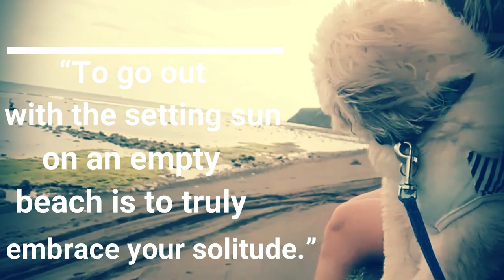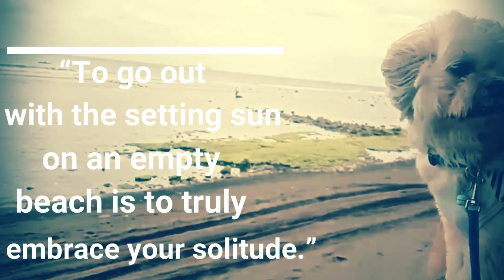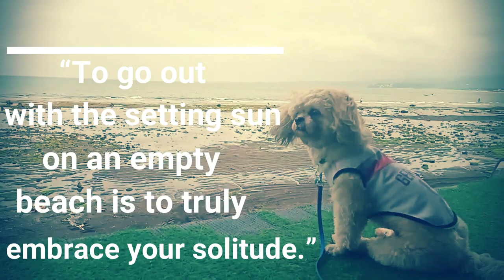Taking my dog on a rocky beach vacation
Not a typical vacation trip but sure worth the experience as our pet really need more trips and vacation together with the pawmily, definitely worth the travel fun and relaxing ASMR of the wave sound of the ocean.